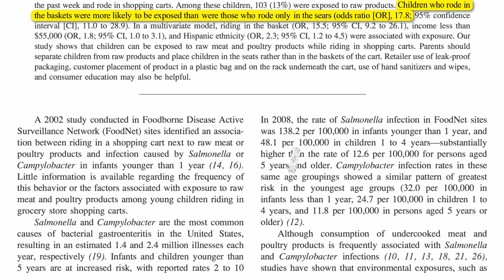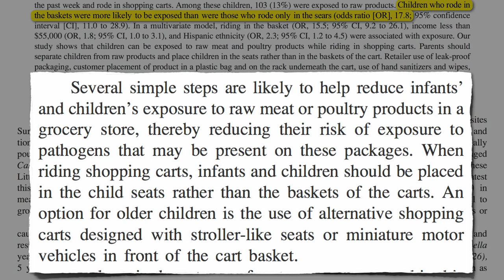Meat-Borne Infection Risk from Shopping Carts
DESCRIPTION: Exposure to meat packaging in the supermarket can lead to food poisoning in children placed in shopping carts. Have a question about this video? Leave it in the comment section at ‪ and I'll try to answer it!‬ This is especially critical given the level of MRSA found in retail meat these days. See MRSA in U.S. Retail Meat and Toxic Megacolon Superbug Also see yesterday's video for cross-contamination risks once meat makes it to the kitchen, 21 videos on foodborne illness in general and hundreds of other videos on more than a thousand subjects

Image Credit (in video): carlosluis.